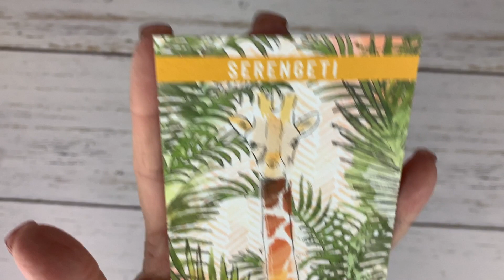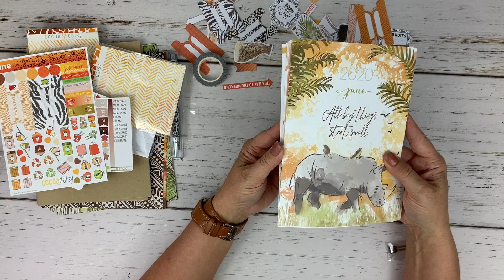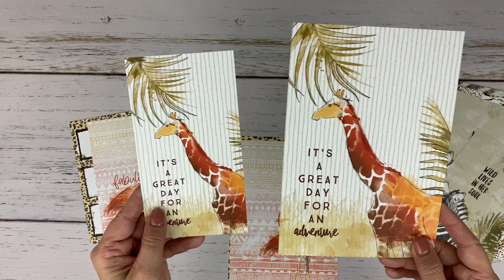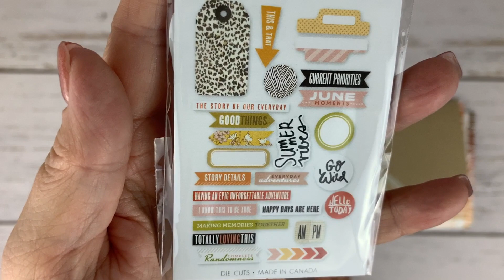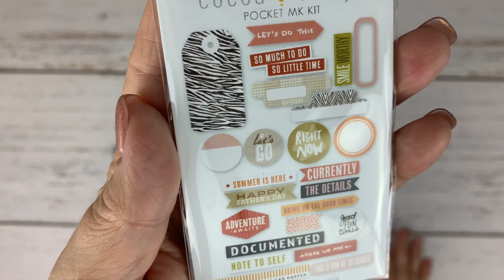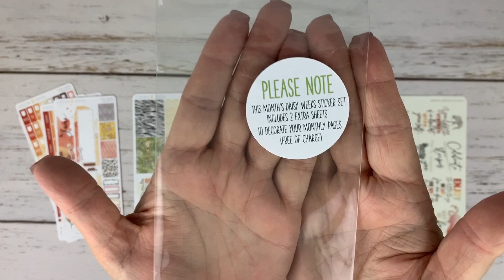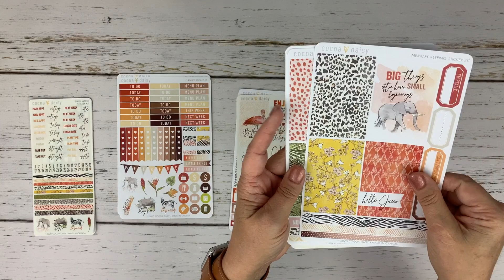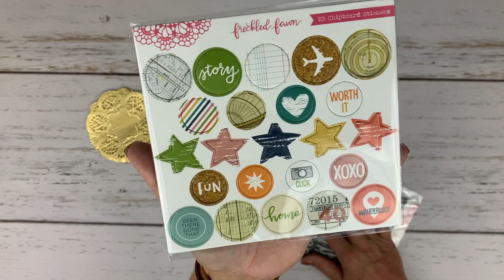June 2020 Cocoa Daisy Unboxing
Join me as I unbox the June 2020 Cocoa Daisy subscription kits, Serengeti.

To jump directly to specific kits go to:
Planner Kit - 1:48
Planner Add On Kit - 9:16
Dashboards Kit - 13:31
Traveler's Notebook Memory Keeping Kit - 15:00
Memory Keeping Pocket Kit - 20:43
Sticker Kits - 26:50
Classified Planner Kit - 33:59
Classified Memory Keeping Kit - 37:27